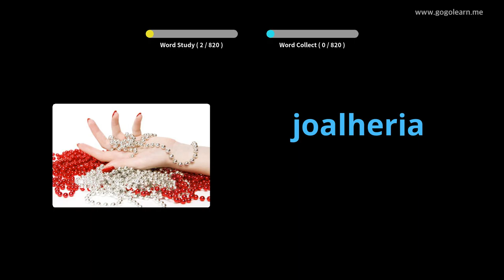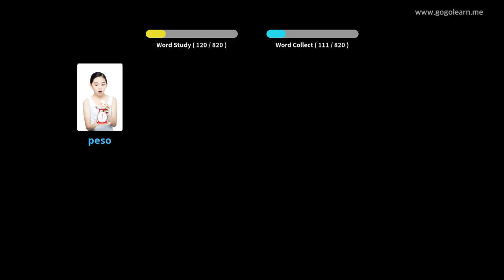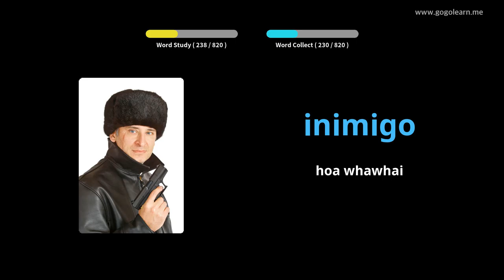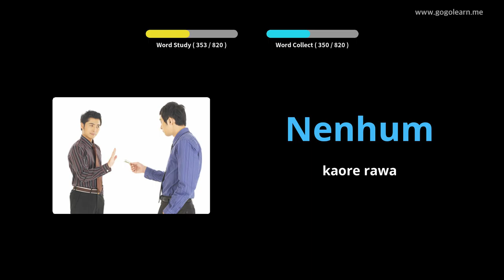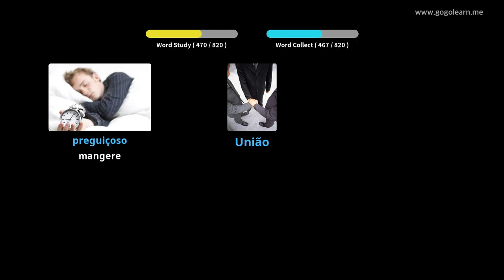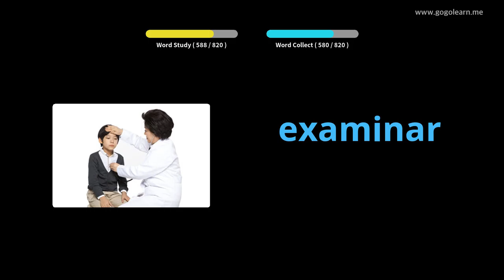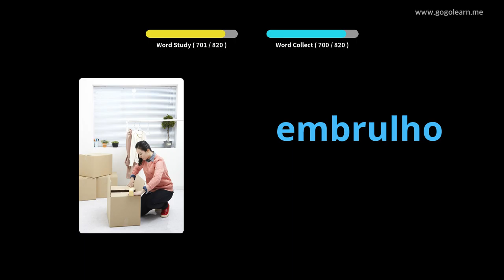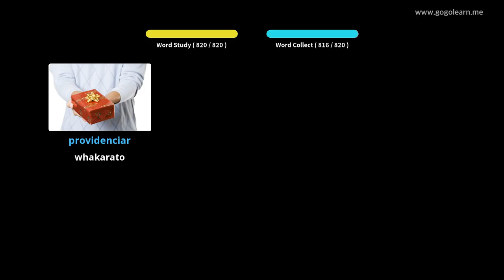Whakarongo Kupu Aukati Potiti ia E moe ana | Golearn